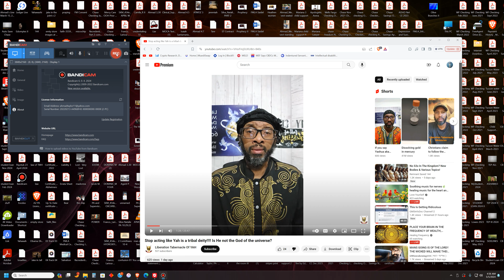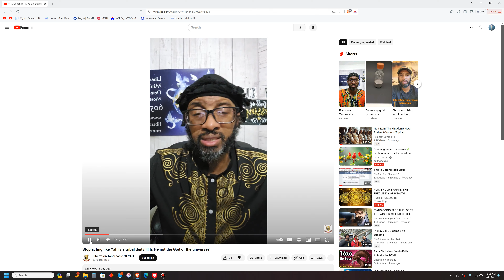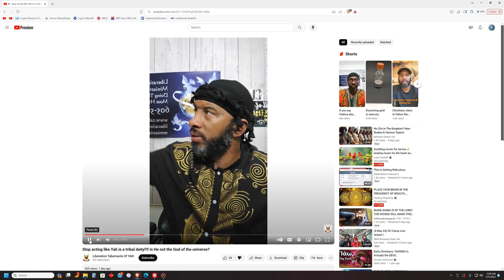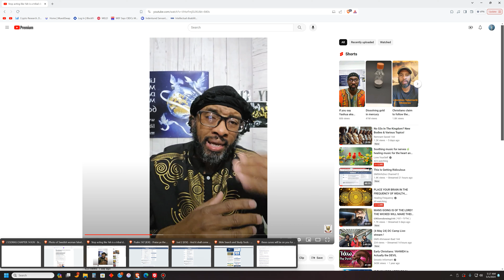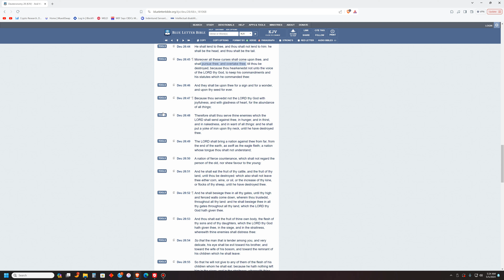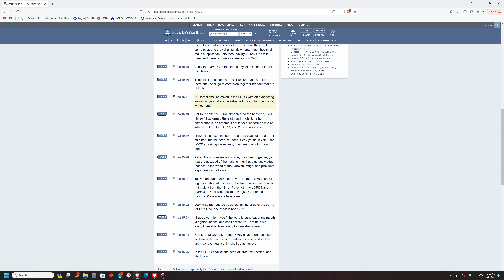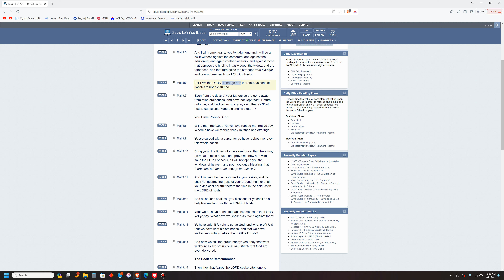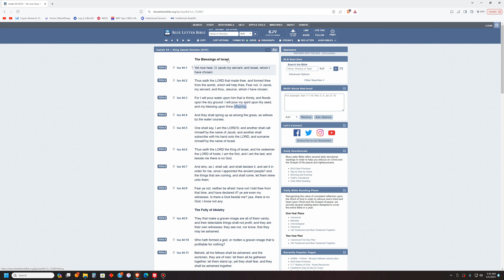The LORD isn't the God Of The Israelites Only? Liberation Tabernacle of Yah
Joel 2:32 "And ye shall know that I am in the midst of Israel, and that I am the LORD your God, and none else: and my people shall never be ashamed."